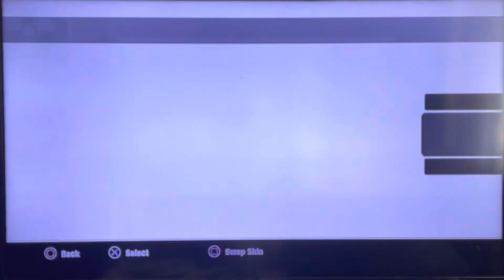Full Auto 2: Battlelines Career Mode Walkthrough Pt 69(PS3 HD)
full auto 2 battlelines ps3 keeps freezing,
full auto 2 battlelines ps3 keeps turning off,
full auto 2 battlelines ps3 keeps signing me out,